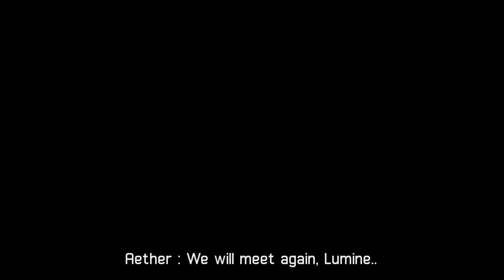💛✨ Genshin Impact Reacts to Aether being the King of the Abyss 👑 || Gacha Club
Yahallo~

so this the 3rd made gacha reaction video here
qwq
hope u enjoyed the video
babaii

just comment

the characters u used in the video

Lumine ( Traveler )
Ei ( Baal )
Kazuha
Venti
Ayaka
Zhongli

Welp babaii

-ˋˏ✄App i used•

✲Kinemaster୨
✲Gacha Club୨
✲IbisPaint X୨

I Don't own the Genshin video

bye~
┏ ʕ•㉨•ʔ ┓
 not own the music used in this video. All rights beling to it's rightfull owner/owners.